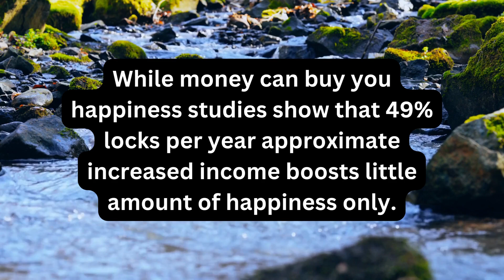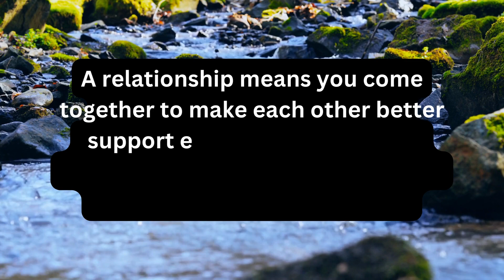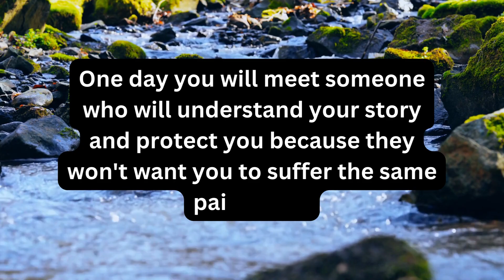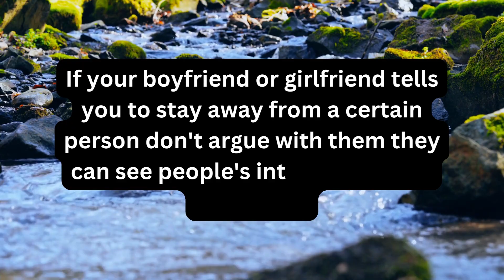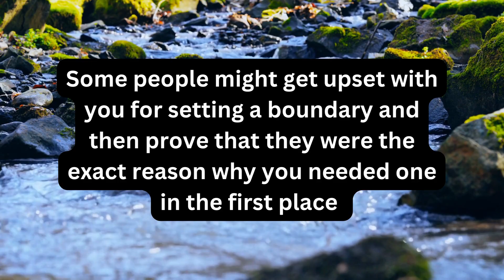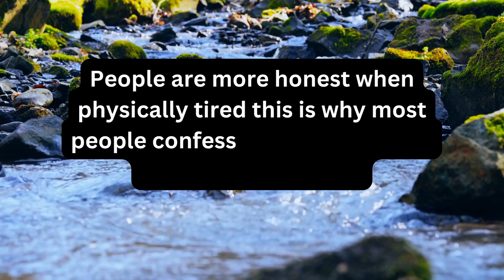The person who tries to keep everyone happy ends up feeling..... | Human Psychology Behavior